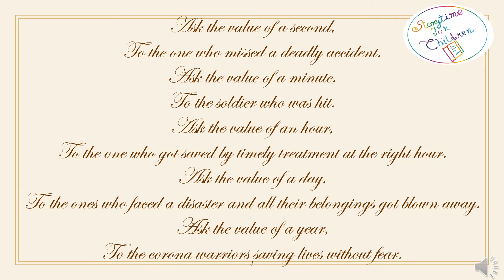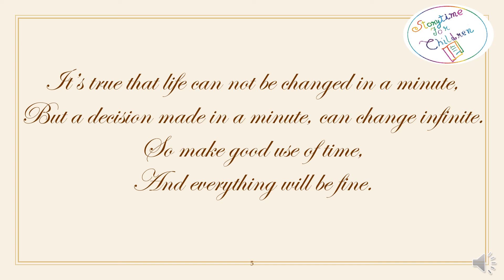" The Real Value Of Time" A Inspirational poem by Janvi Shah. (Subtitles Available) (Full HD)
Hi friends! It is rightly said that time and tide wait for none. So today I, Janvi Shah, would like to share a poem on " The Real Value Of Time" penned by me.
Graphics and Music by - Janvi Shah (using
 GarageBand)
Tags-